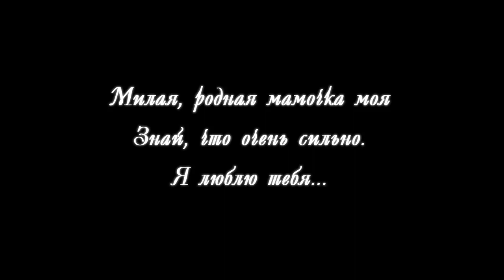PESNYA DLYA MAMY DO SLYOZ KAZKA PLAKALA DETSKAYA VERSIYA NA RUSSKOM YAZYKE MosCatalogue net